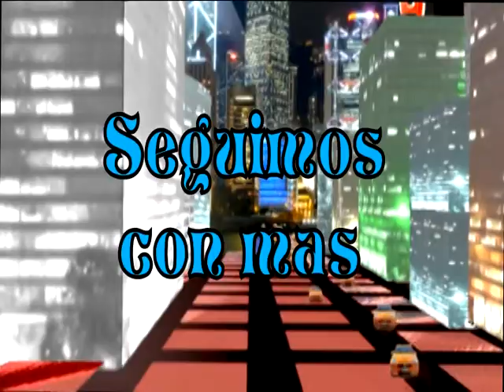NUESTRO HIJO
AHORITA TE DIGO (JIV FILMS) LA MEJOR PROGRAMACIÓN DE FIN DE SEMANA PARA RELAJARSE Y DIVERTIRSE CON HUMOR, TODOS LOS SÁBADOS 11 A 12 DE LA NOCHE PARA EL MUNDO TEVE.NET, EN LA REPÚBLICA DOMINICANA POR LOS CABLES CLARO CANAL 70, ASTER, STAR Y GLOBAL CANAL 42 Y PARA ESTADOS UNIDOS Y CANADA CABLE MAX CANAL 67, ADEMAS PUEDE SEGUIRNOS POR YOUTUBE SOLO ESCRIBA ELVA FELIX, LES ESPERAMOS